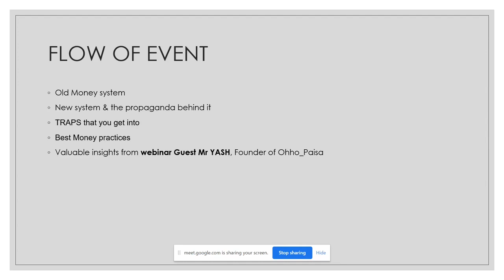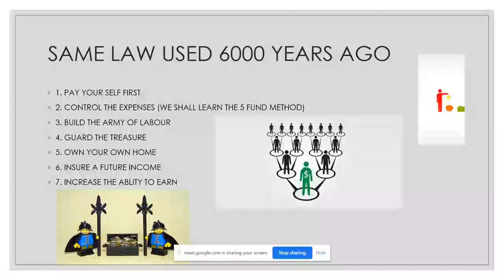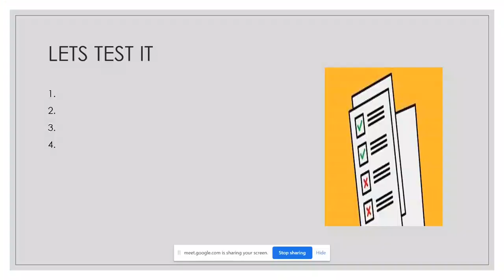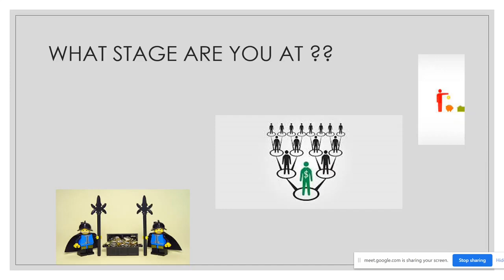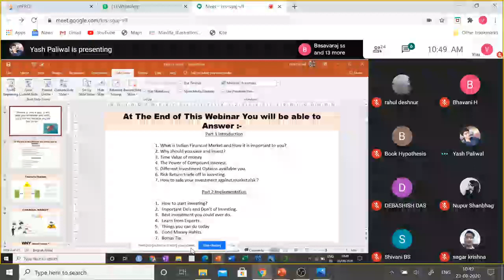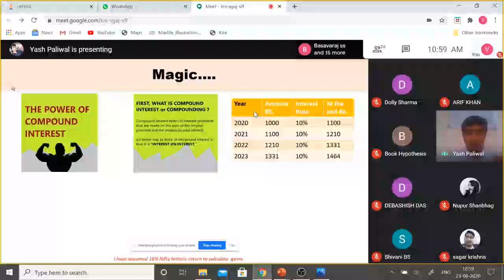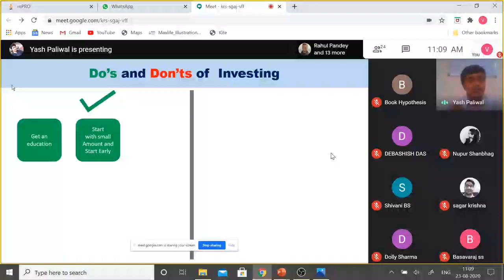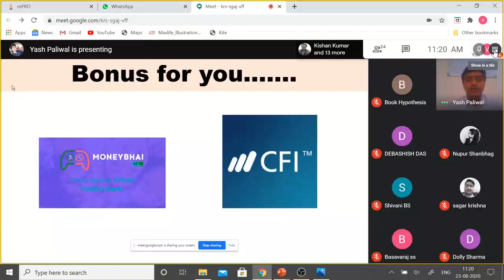Money likes to travel, have you been a good host to lodge him ? || By ohho Paisa & Book Hypothesis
Hey Guys !
Welcome to "ohho Paisa"
ohho Paisa in collaboration with Book Hypothesis has conducted webinar on 23rd Aug 2020 on Money likes to travel, have you been a good host to lodge him ?
At the end of this webinar you understand :-
1. Old Money System.
2. The new system and propaganda behind it.
3. The traps that we fall unto.
4. Best practices to create wealth.
5. How to save money
6. Technical insights into financial world.

"Be happy, healthy, wealthy"Welcome to "ohho Paisa"